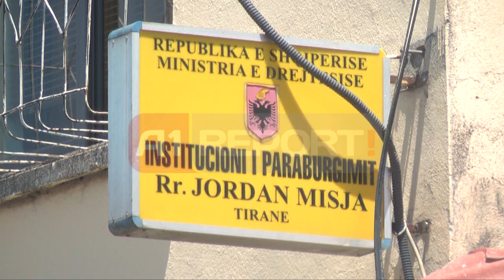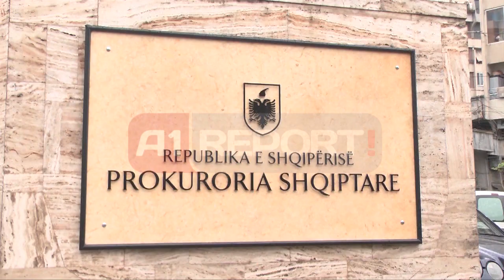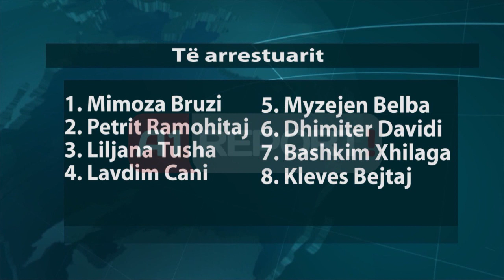A1 Report - 'Thesari', nesër merret në pyetje Çollaku, "jep llogari" ku ikën paratë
Të mëkurën në qelitë e paraburgimit të Burgut 313 prokurori Ramadan Troci, pritet të marrë në pyetje Dorian Çollakun, drejtorin e repartit të Emisionit të Monedhës në Bankën e Shqipërisë, ku rezultojnë të jenë vjedhur 713 milionë lekë të reja.

Kjo është seanca e parë e marrjes në pyetje e Çollakut pas urdhër arrestit që solli vetëdorëzimin e tij në javën e parë të gushtit. Epiqendra e pyetjeve të Prokurorisë së Tiranës më shumë se akuza për shpërdorimin e detyrës që ka Çollaku, do jenë ato për të gjetur se ku kanë përfunduar paratë e vjedhura.